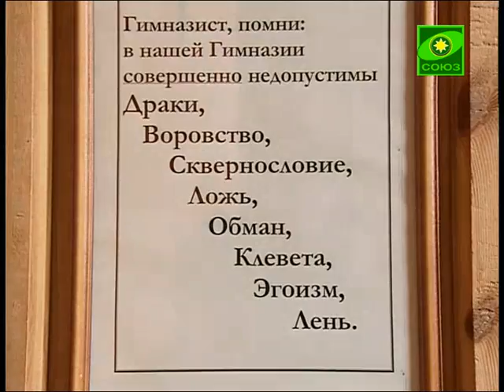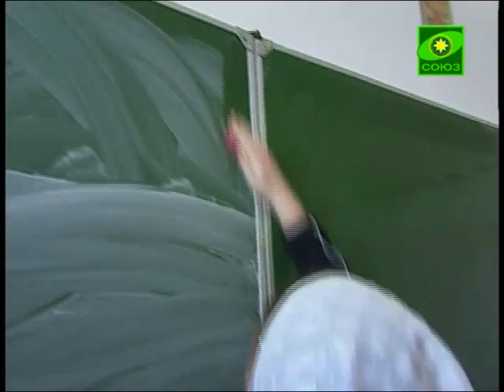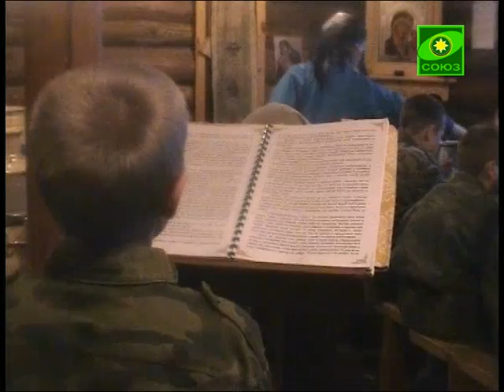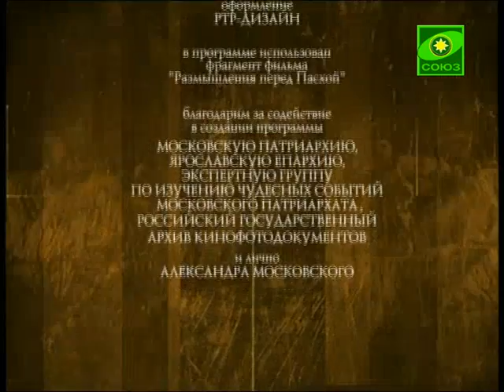Свято-Алексеевская пустынь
В с. Новоалексеевка Переславского района Ярославской области